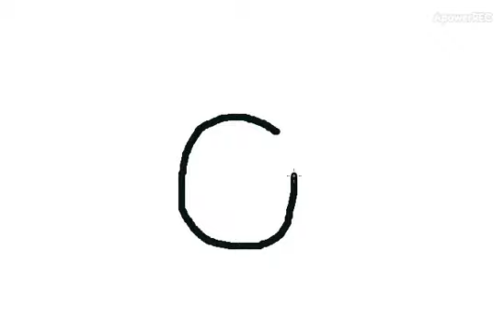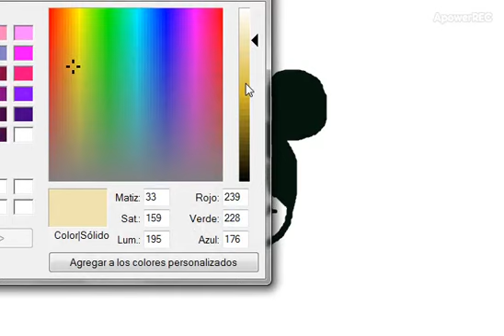Como dibujar a Micky Mouse